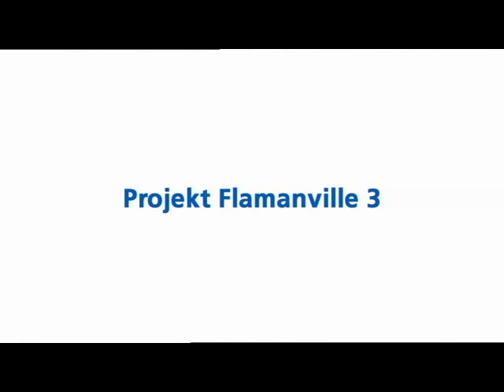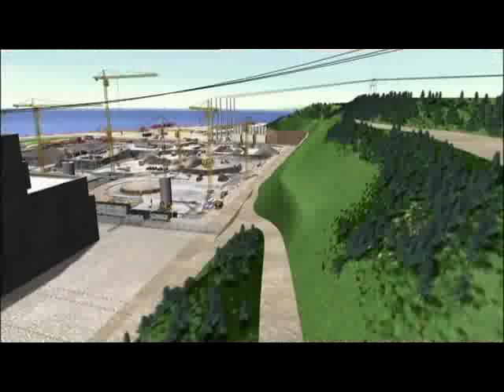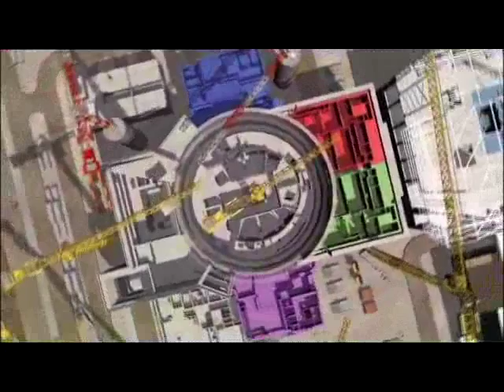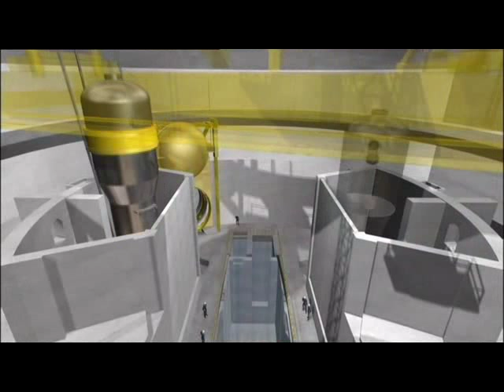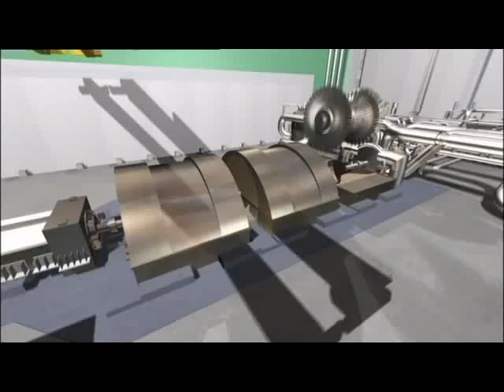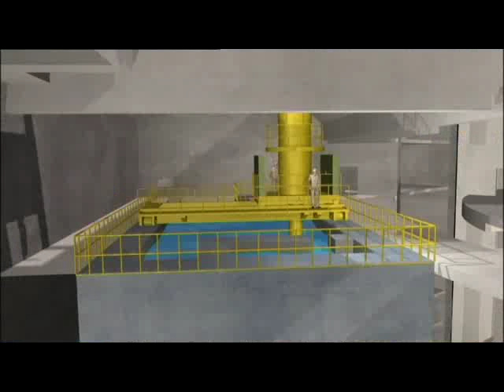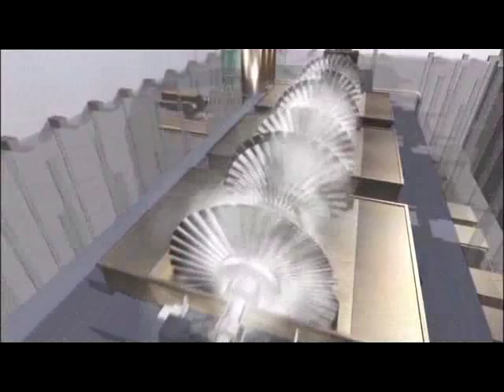Elektrownia atomowa Flamanville 3